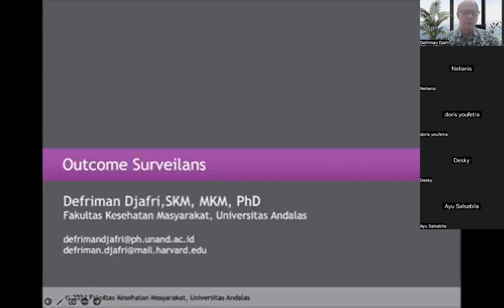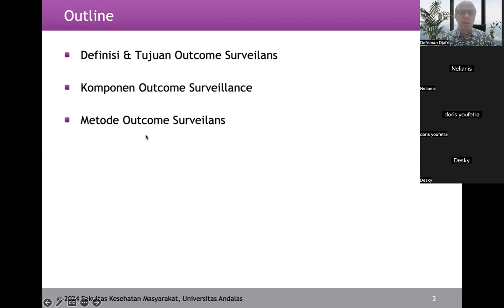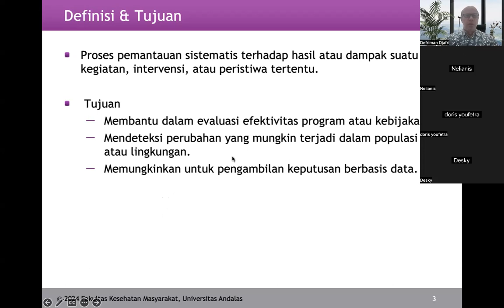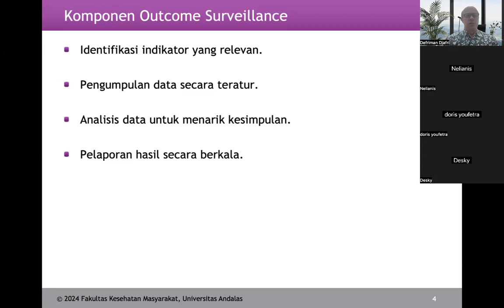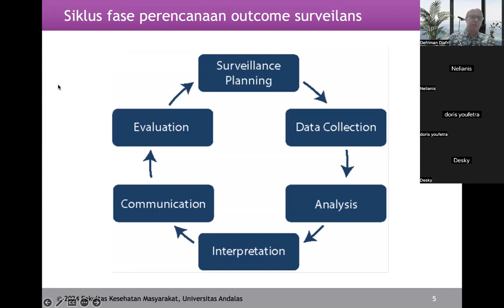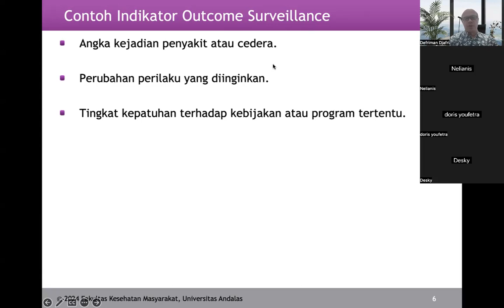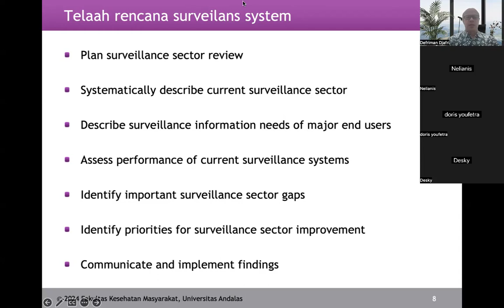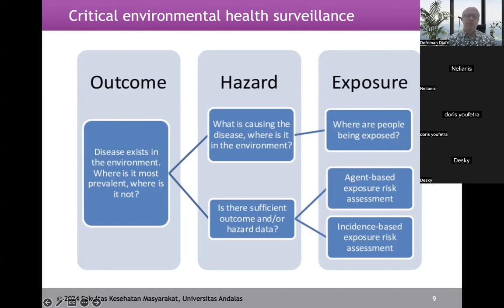Outcome Surveillance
Pembelajaran ini diharapkan mahasiswa mampu memahami :
- Definisi & Tujuan Outcome Surveilans
- Komponen Outcome Surveillance
- Metode Outcome Surveilans